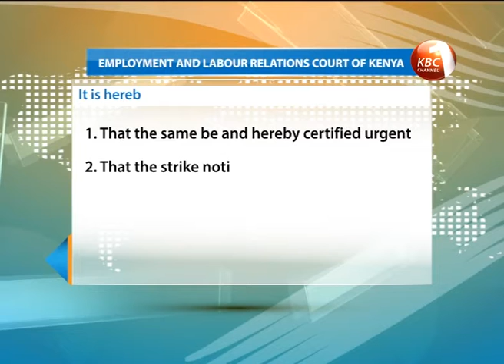Nurses Union issues a nationwide strike notice beginning Monday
The Kenya National Union of Nurses have issued an nationwide strike notice beginning on Monday next week. The Nurses Union is accusing the national and county governments for failing to address their pay demands which include harmonizing of the collective bargain agreement that will streamline salaries disparities that exist between nurses working at county and national level. The union has directed all nurses working in the counties and national government to keep off work.